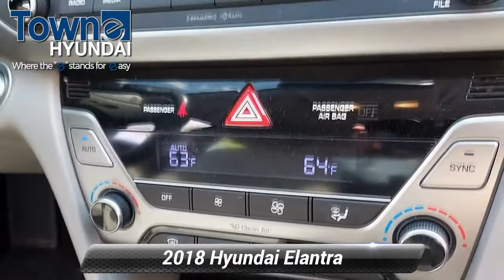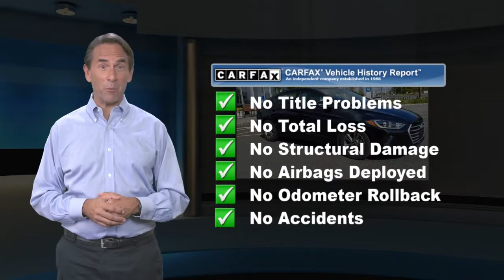Certified 2018 Hyundai Elantra Value Edition, Denville, NJ QH329111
CARFAX One-Owner. Clean CARFAX. Certified. Hyundai Details:* Warranty Deductible: $50* 173+ Point Inspection* Roadside Assistance* Limited Warranty: 60 Month/60,000 Mile (whichever comes first) from original in-service date* Vehicle History* Includes 10-year/Unlimited mileage Roadside Assistance with Rental Car and Trip Interruption Reimbursement; Please see dealers for specific vehicle eligibility requirements. 10-Year/100,000 Mile Hybrid/EV Battery Warranty* Powertrain Limited Warranty: 120 Month/100,000 Mile (whichever comes first) from original in-service date28/37 City/Highway MPG FWD 2.0L 4-Cylinder DOHC 16V Awards:* 2018 KBB.com 10 Coolest New Cars Under $20,000 * 2018 KBB.com 10 Best Sedans Under $25,000 * 2018 KBB.com 5-Year Cost to Own Awards * 2018 KBB.com 10 Most Awarded Brands Phantom Black 2018 Hyundai Elantra Value Edition 6-Speed Automatic with Shiftronic

[RLVID:10230:a01a47b6374a2150:fc063e6d9d4fb719:1]